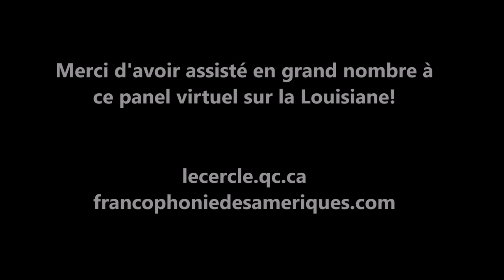Louisiane. Pourquoi adhérer à l'OIF?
Ce panel virtuel offre un éclairage sur la Louisiane, une région qui affirme avec fierté son identité et sa culture francophones. Depuis 2018, la Louisiane a le statut de gouvernement observateur auprès de l’OIF. Ce panel examine notamment les avantages pour la Louisiane d’avoir adhéré à cette organisation.